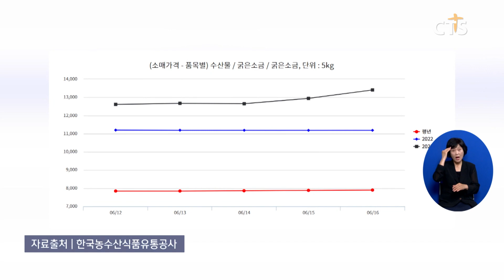[소셜브리핑 - 크리스천을 위한 세상 보기] 경제ㅣ후쿠시마 오염수 방류에 천일염 값 급등 (이한승) l CTS뉴스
일본의 후쿠시마 오염수 방류를 앞두고 소금 사재기 현상이 일어나면서 천일염 값이 급등하고 있습니다.

한국농수산식품유통공사에 따르면 15일 기준 소매시장에서 굵은 소금은 지난해보다 15% 넘게 오른 평균 약 13,000원에 거래된 것으로 나타났습니다.

특히 업소용 소금 판매량은 열흘 전 보다 평균 76% 급등한 것으로 집계됐습니다.